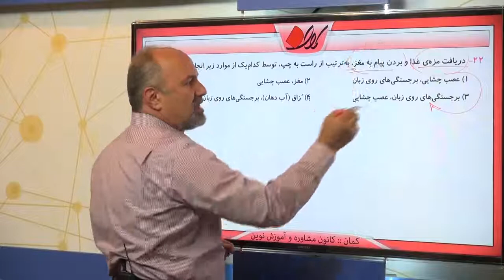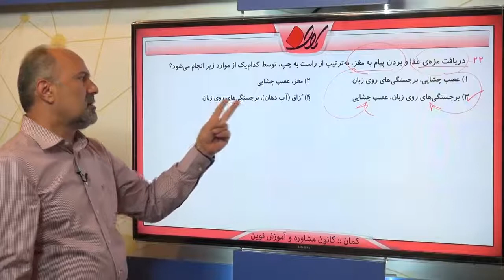پایه ششم دبستان علوم پنجم دبستان علوم زيستي و بهداشت چه خبر؟2 سوال 22 درصد پاسخگویی 81